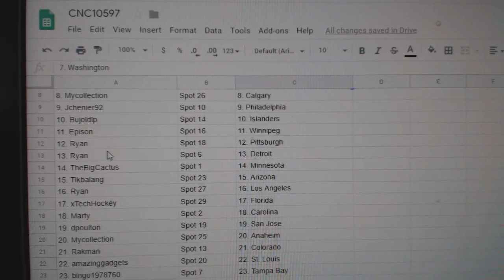Team Randoms - C&C GB #10,597